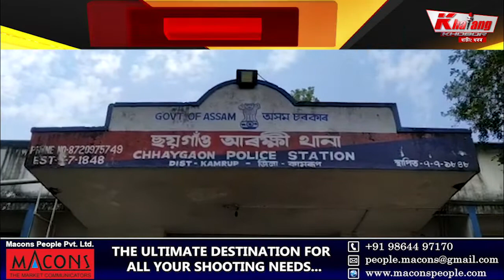ড্ৰাগছৰ বিৰুদ্ধে ছয়গাঁও আৰক্ষীৰ অভিযান তীব্ৰতৰ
ড্ৰাগছৰ বিৰুদ্ধে ছয়গাঁও আৰক্ষীৰ অভিযান তীব্ৰতৰ। ১৪টা ড্ৰাগছ কণ্টেইনাৰসহ এজনক গ্ৰেপ্তাৰ। জোৰশিমলু লাৰুৱাজানৰ পৰা ড্ৰাগছসহ গ্ৰেপ্তাৰ আজিজুল আলীক